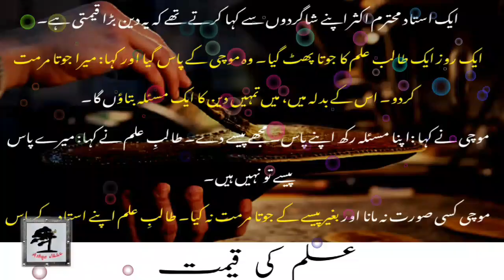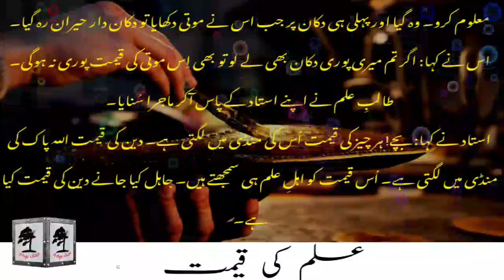Best Moral Stories In Urdu | Mochi Ur Talib ilm Ki Kahani | Waqiat Islamic in Urdu | ASHQAWALA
In this video we are going to show you Best Moral Stories In Urdu | Mochi Ur Talib ilm Ki Kahani | Waqiat Islamic in Urdu | ASHQAWALA
AshqaWala, Ashqa

About the video:

This video is about the Islamic Justice. In the videos we covered the Justice Topic in relevance with Islam. This is one of the Best moral stories in urdu from Kahaniya that motivates and gives a lesson to you. Also it is a that Urdu stories For Elders that give them a breif lesson of life. This Short Story have that a Urdu Story Book Or the Hindi Story Boook may have in it. This is the best Moral stories in urdu khanai which is the short moral stories for kids.

00:00 aik talib ilm
00:42​​ Deen ki mandi
01:12​​ asal qeemt

Topic of the videos coverd:
best Urdu moral stories
waqiat Islamic in Urdu
kahaniya
good stories
khaniyan
dilchsp waqiat waqat kahani